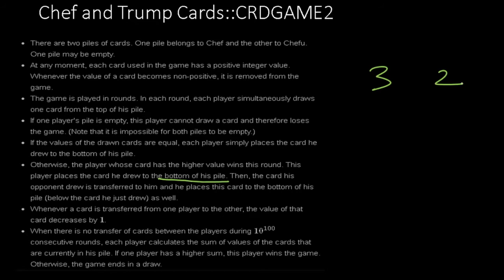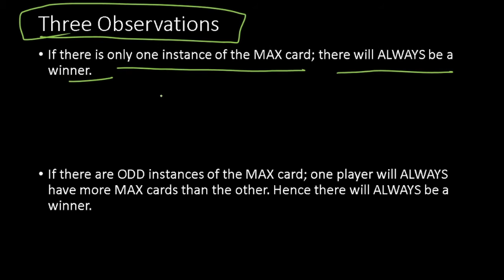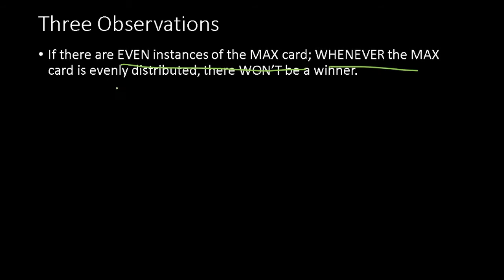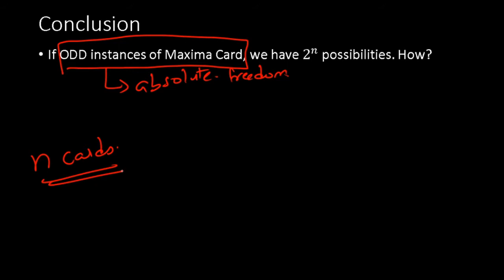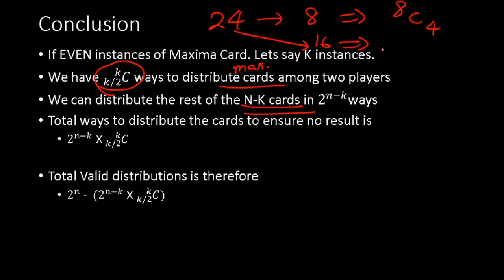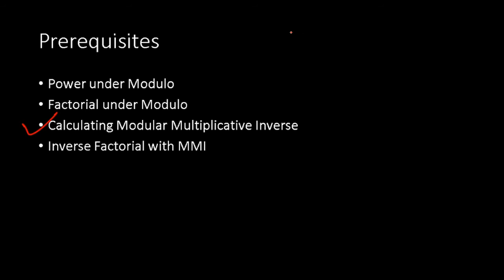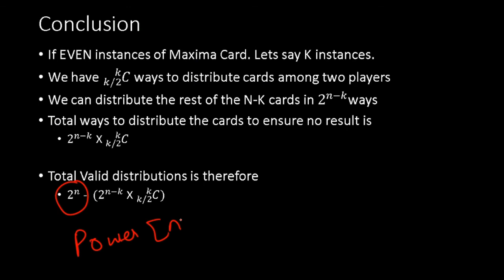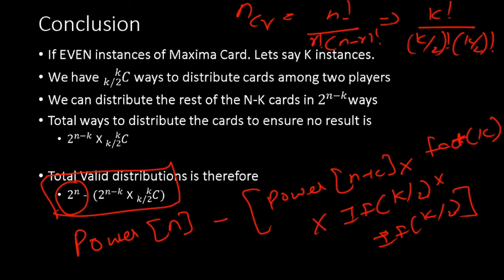Chef and Trump Cards:: CRDGAME2